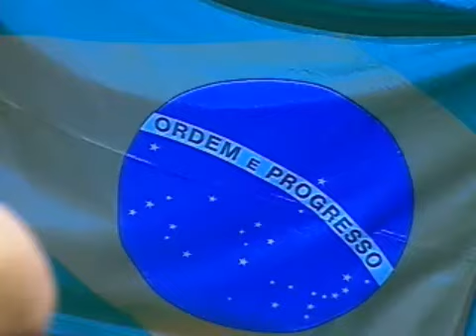WCG 2007 그랜드 파이널 그룹 풀리그 Four-Kings(영국) vs. g3nerationX(브라질)